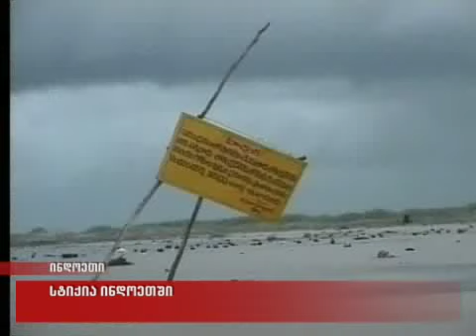22/05/2010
სტიქია ინდოეთში